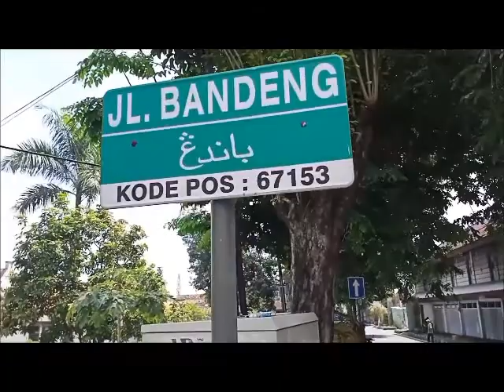Kauman VS Arek Ndeso#Saling Semprot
Nyoto Liputane No Hoak media ansor bangil
Ansor Kauman kedatangan tamu yang sungguh luarbiasa Komunitas Pemuda yang Peduli dengan adanya Pandemik di Indonesia, Komunitas ini adalah kelompok pemuda yang suka mendaki gunung mencari sensasi kehidupan yang bebas dialam raya, sembari menikmati Ciptaan Tuhan yang Maha Esa
Team Kreator MAB